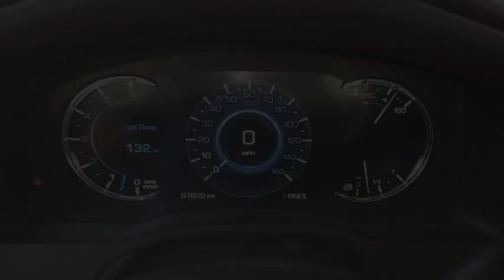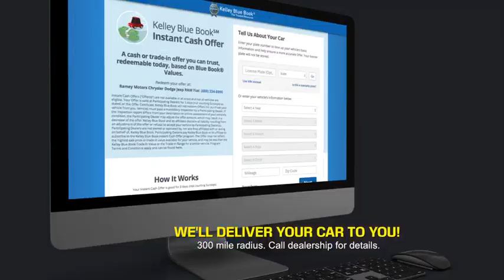2018 Cadillac Escalade ESV Princeton WV 1-23822A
2018 Cadillac Escalade ESV Luxury

Ramey Motors
127 Frazier Dr